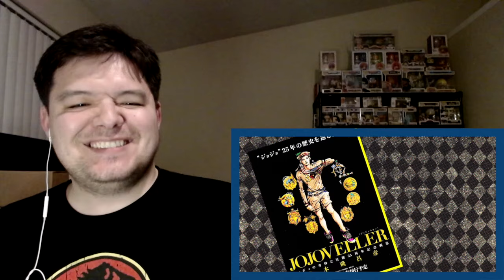Joker VS Giorno DEATH BATTLE REACTION!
Putting some videos on this channel. Make sure to show it some love if you wanna see more.